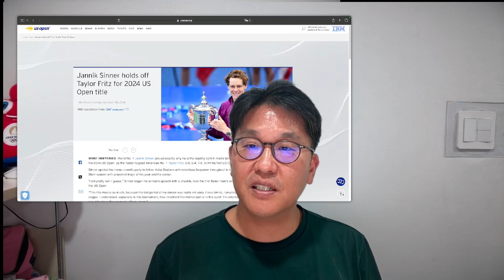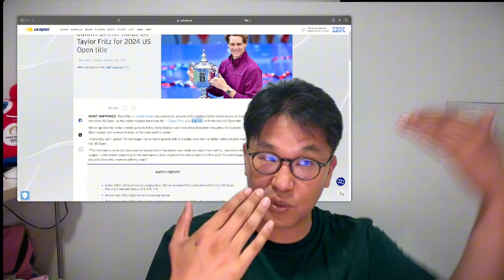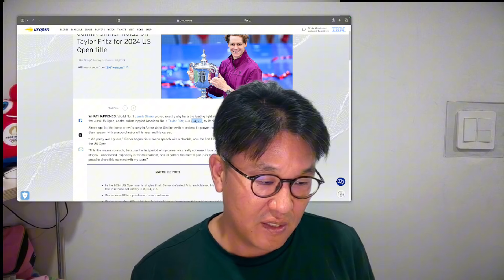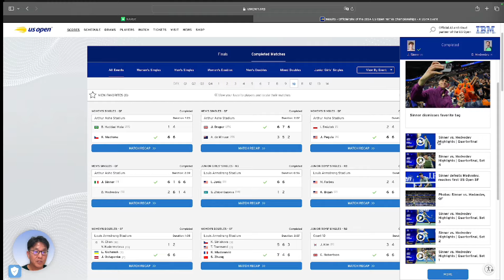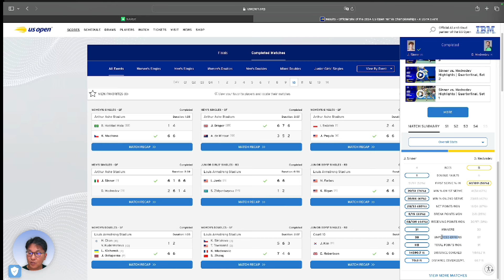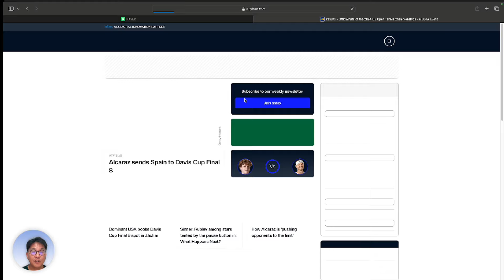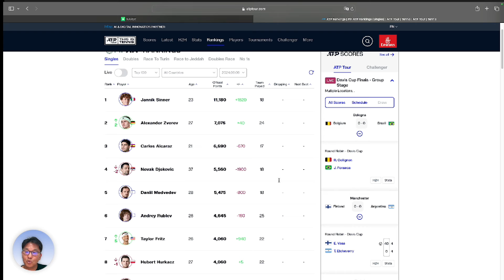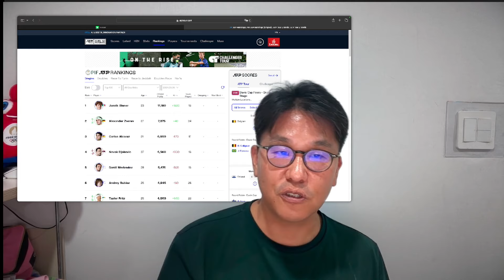[키키홀릭] 야닉 시너가 US오픈을 '너무 쉽게' 우승한 까닭은?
야닉 시너의 우승으로 마무리된 2024 US오픈
결산 분석합니다.